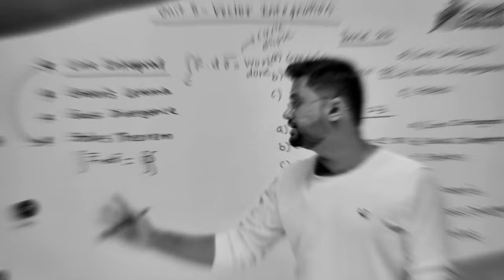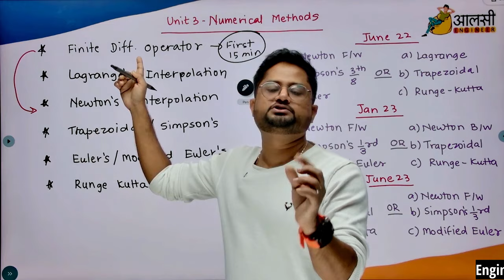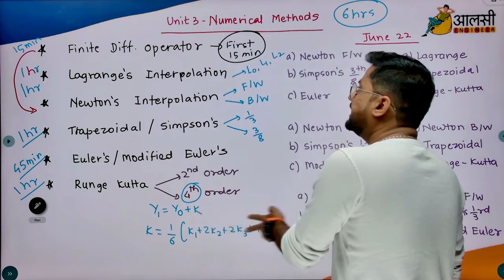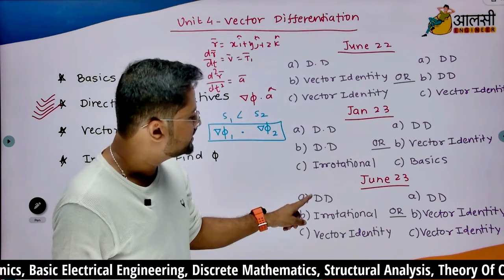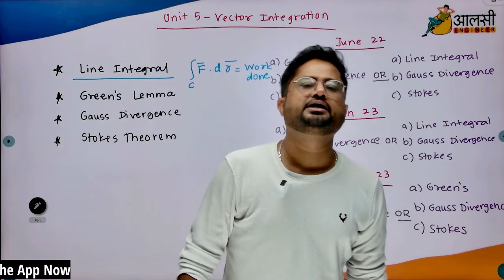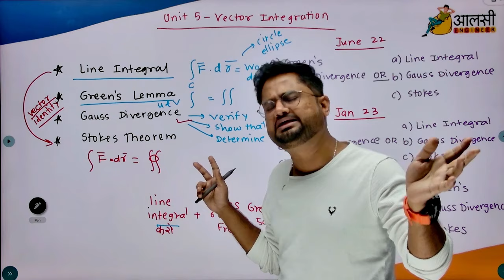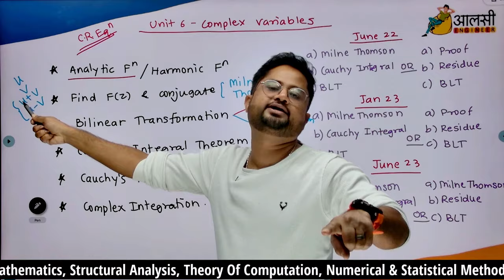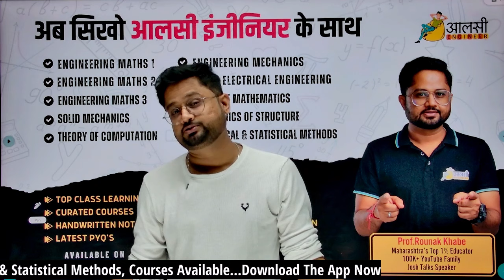How to score in M3? | E&TC | Complete End Sem Strategy SPPU | Aalsi Engineer | Rounak sir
The Ultimate Study Plan for M3! 🔥🔥🔥🔥🔥🔥

If you are studying Engineering Mathematics 3, then you have to surely deal with this issue, and believe us this topic has the potential to give you sleepless nights.

Don't worry, Rounak Sir is the saviour you need.

About our courses:
Our courses are curated and updated in accordance with the 2019 credit pattern of
Pune University.

● Features of our courses:
📝 Handwritten notes
👨‍🎓 Group discussions
🖋 Doubt solving

If you are an engineering student who does not understand what is taught in college and is looking for the best guidance...
Aalsi engineer is here to help you.

Organization Code: ERKRK